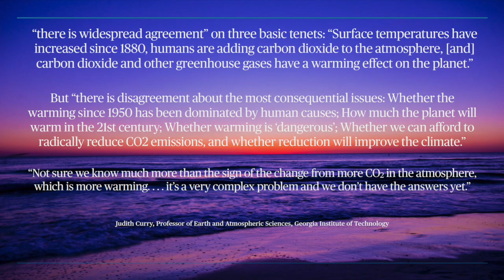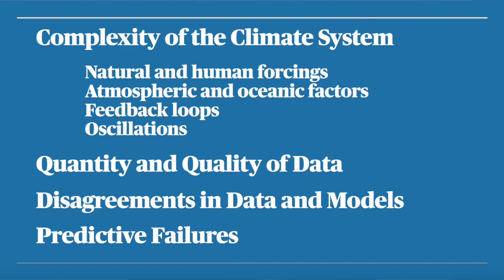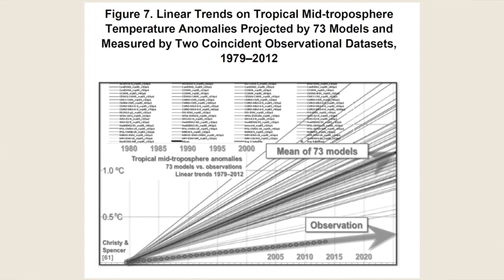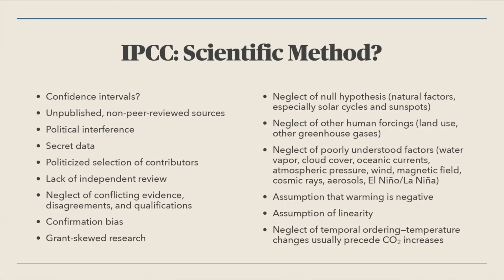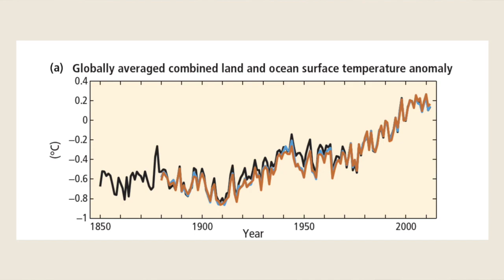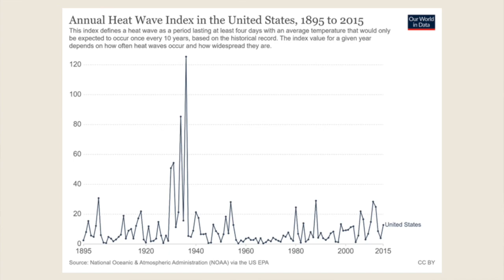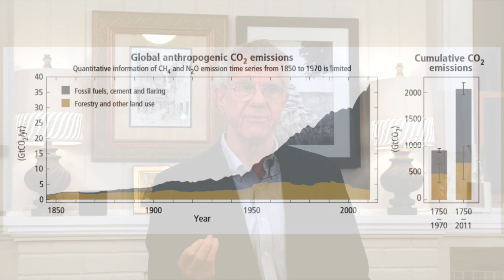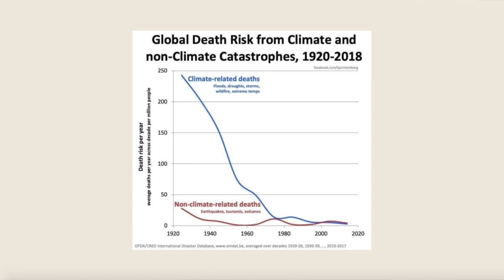Climate Change: Scientific vs. Ideological Disagreements. Professor Daniel Bonevac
Views about global warming and citizens' reactions to climate change are certainly among the most polarized and polarizing issues of our contemporary society. In this lecture, Dr. Daniel Bonevac will help us explore this particular divide, uncovering the real questions, debates, policy options, and tradeoffs regarding climate change. No virtue-signaling: this lecture will be an occasion to engage with the science and to address the inevitable disagreements that exist among reasonable people of goodwill.

About our scholar
Professor Daniel Bonevac, UT Austin
Professor Bonevac works mainly in metaphysics, philosophy of mathematics, semantics, and philosophical logic. His book Reduction in the Abstract Sciences received the Johnsonian Prize from The Journal of Philosophy. The author of five books and editor or co-editor of four others, Professor Bonevac's articles include “Against Conditional Obligation” (Noûs), "Sellars v. the Given" (Philosophy and Phenomenological Research), "Reflection Without Equilibrium," (Journal of Philosophy), "Free Choice Permission Is Strong Permission" (Synthese, with Nicholas Asher), "The Conditional Fallacy," (Philosophical Review, with Josh Dever and David Sosa), “The Counterexample Fallacy” (Mind, also with Dever and Sosa), and “The Argument from Miracles” and “Two Theories of Analogical Predication” (Oxford Studies in the Philosophy of Religion). He was Chairman of the Department of Philosophy from 1991 to 2001.